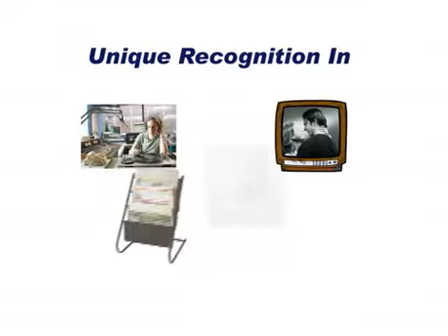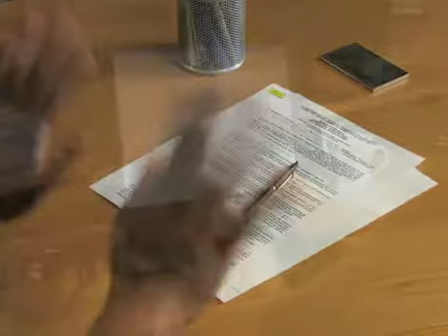Maurice Young and Achiever Studio's Demo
Our Promotional Demo from the various projects we've worked on.

Production Company: Achiever Studios @ The Achiever's Network, Inc.